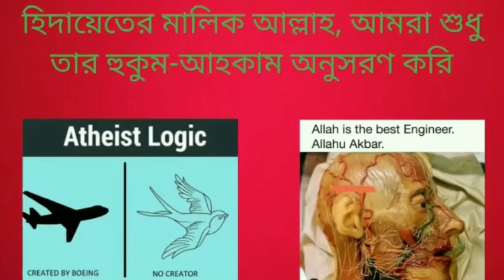বর্তমান সময়ে পৃথিবীতে সবচেয়ে বেশি বাল্যবিবাহ ভারতবর্ষে হয়, এটা কি ওখানে সামাজিক ভাবে স্বীকৃত?